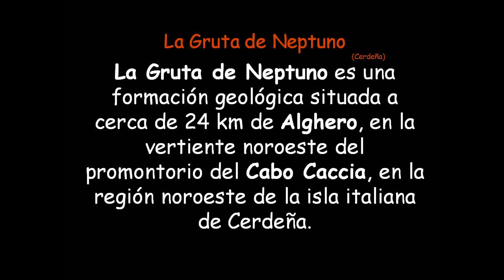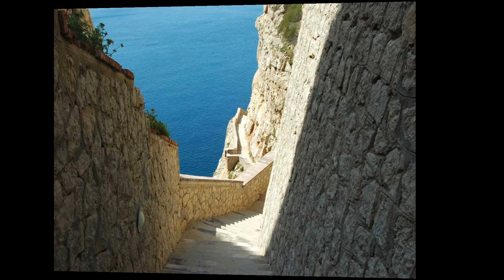LA GRUTA DE NEPTUNO CERDEÑA